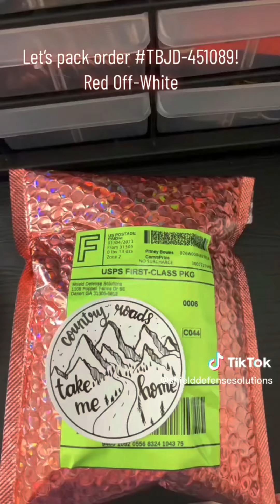Packing Self Defense Keychain ASMR #329 ASMR Version I Mab Aesthetic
carlinalashescom
aislilfi
lbylux
defensefairy
jasekai
skydefense_
securitykeyring336
kimyachoo
shielddefensesolutions